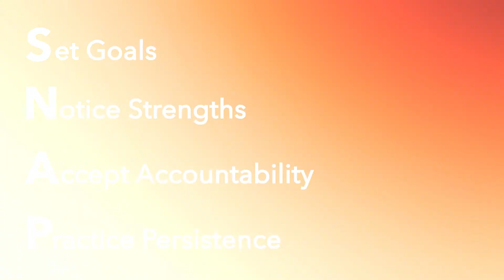Kendall Gammon promo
Short speaking promo video